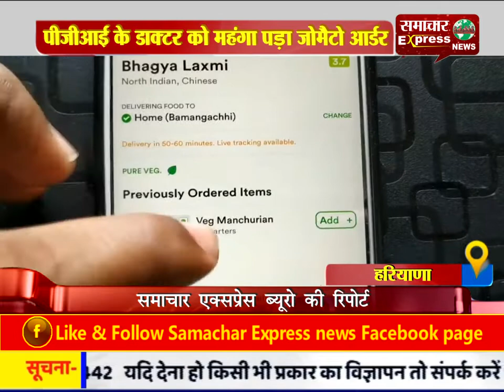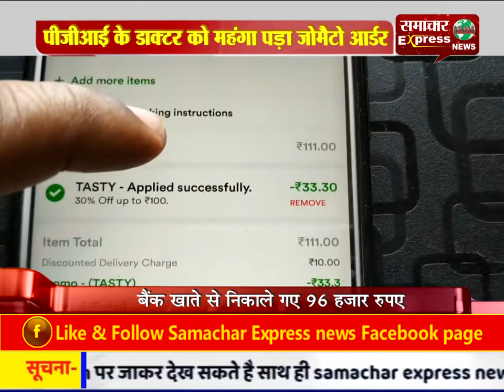रोहतक : पीजीआई के डाक्टर को महंगा पड़ा जोमैटो आर्डर